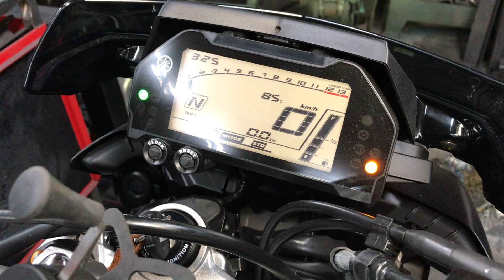TWO BROTHERS・サイレンサー取付・・・YAMAHA FZ-10（RN48）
YAMAHA FZ-10（RN48・令和2年10月・871km）

TWO BROTHERS（ツーブラ）サイレンサーに取り替え。
独特のクロスプレーン・サウンド(^^♪
純正リングを使用できるようにアダプターを製作。